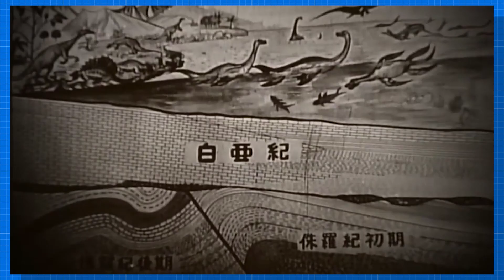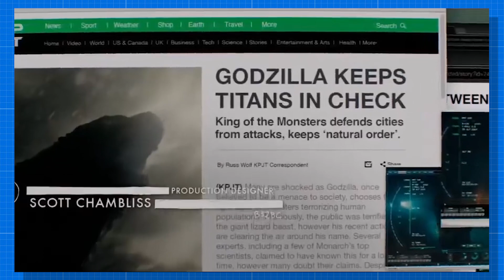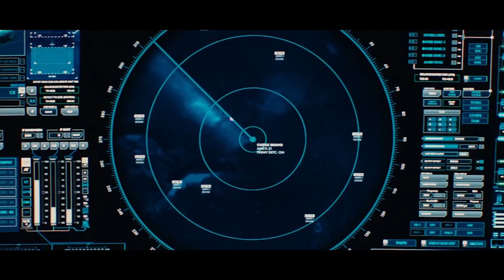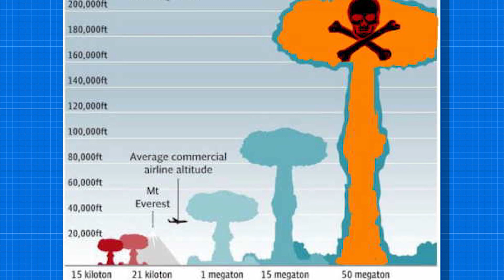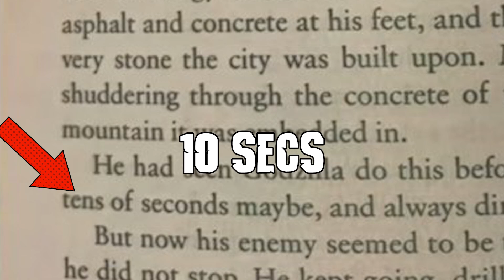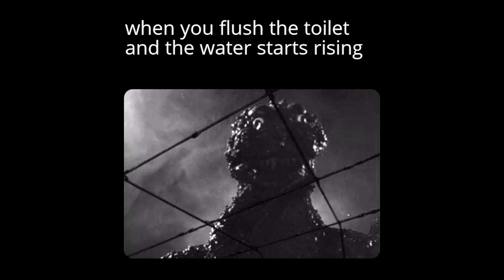How Powerful Is Godzilla? (With Science)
Ever Wonder How POWERFUL GODZILLA Really Is? Well Let's Dive Into The Science Behind Godzilla's Strengths And Feats In This Video!